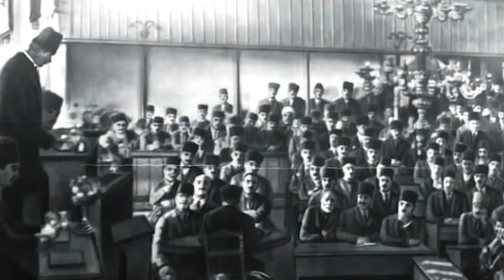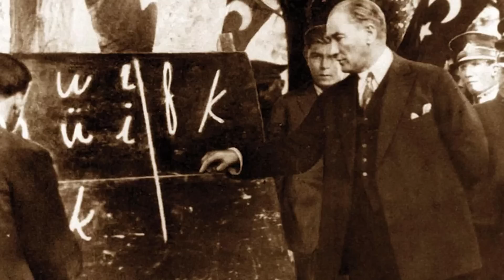Cumhuriyet Olmasaydı? NeOlurdu | Ne Olurdu?